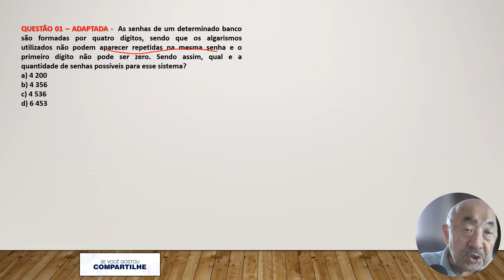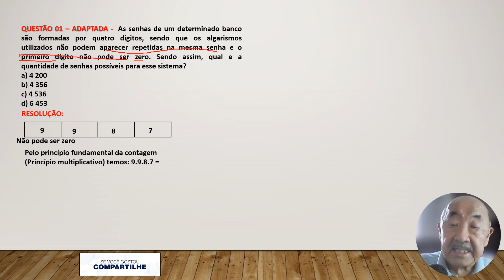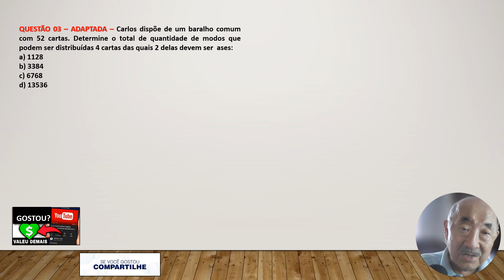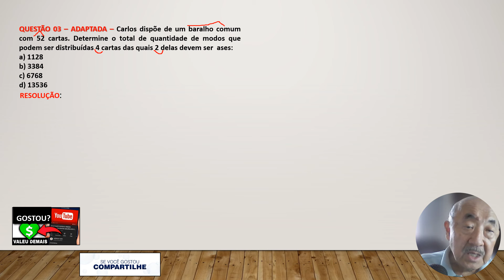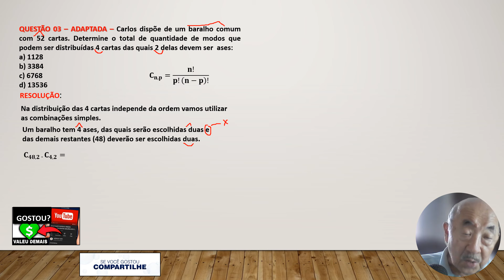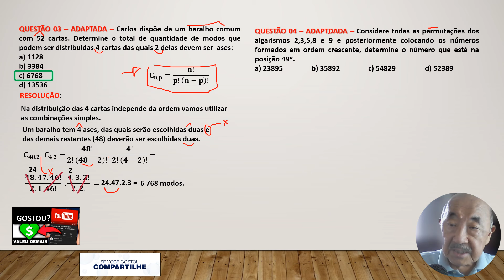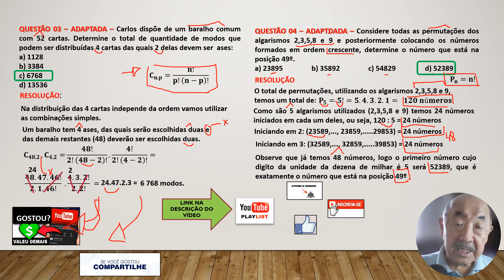REVISÃO IV-Problemas de Contagem-Concurso para a Câmara Municipal de Santo André/SP -Instituto Mais.